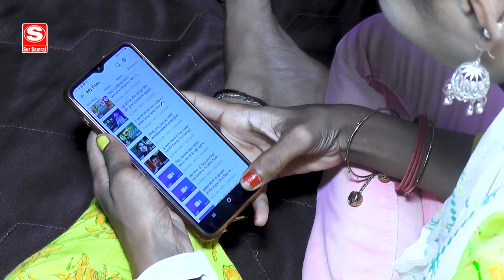Video | बहिन के जईहा ना भुलाय || Kunal kashyap & Beauty Arya || Raksha Bandhan Video Song 2022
सुर सम्राट म्यूजिक के तरफ से आप सभी को प्रणाम नमस्कार
आपलोग इसी तरह अपना प्यार दुलार आशीर्वाद देते रहिए ताकि आप लोगों के बीच इस से भी अच्छा वीडियो एवं ऑडियो लेकर आऊ धन्यवाद

PRESENTED BY @ Sur Samrat Music

► Sur Samrat Studio
► Album :- Bahin Ke Jaiha na Bhulay
► Singer :- Beauty Kunal
► Lyrics :- Kunal Kasyap
► Recoding :- Sur Samrat Studio
► Recordist :-  Fulchandra Singh
► Producer :-  Fulchandra Singh
► Director :-  Fulchandra Singh
► Company Owner :-
► Label/Company :- Sur Samrat Music
 Follow Us On :-
► Trade Enquriy :-
► Mr.

SEARCH LIST ...
Deepak raj yadav Khortha Song.